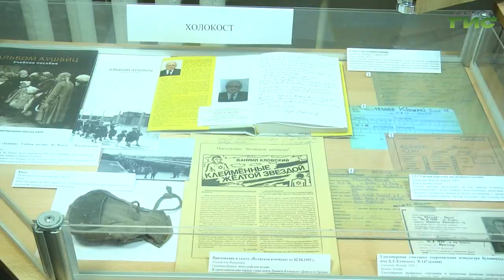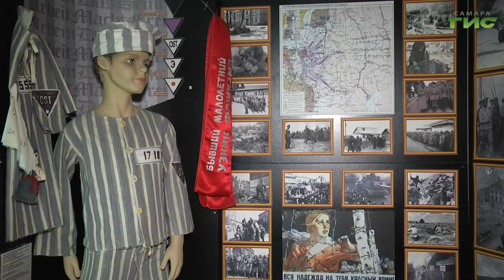"Самарский Дворец ветеранов" / "Самарская среда с Яном Налимовым" от 4.10.2023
Как отметили день пожилого человека в самарском Дворце ветеранов? Чем увлекаются люди серебряного возраста в столице Поволжья в 2023 году? Какие новые проекты начали самарские ветераны? На все эти вопросы в эфире программы «Самарская среда с Яном Налимовым» ответит директор МБУ «Дворец ветеранов» г.о. Самара Ольга Баранова.